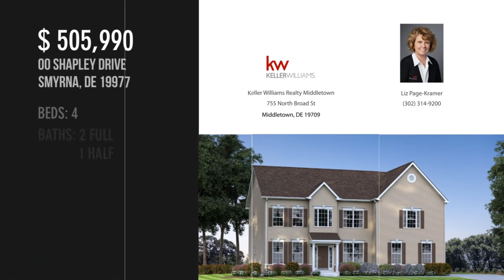00 SHAPLEY DRIVE, SMYRNA, DE 19977 - Liz Page-Kramer - MLS 1000365751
00 SHAPLEY DRIVE
SMYRNA, DE 19977
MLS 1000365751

A spectacular colonial features an open floor plan with a two-story foyer and family room, a first-floor study, and formal living and dining rooms. The spacious owner's suite sets this home apart with a large soaking tub, his /her vanities, and dual walk-in closets. The Charleston includes a total of 4 bedrooms, two and one-half bathrooms, and a two-car garage. Included features: Stone water table, side entry garage.Crown molding in the living room, dining room, and foyer. Chair rail in the dining room.Gourmet kitchen package including granite countertops, island, double wall oven microwave, separate cooktop, and dishwasher. Hardwood flooring in foyer, kitchen, and breakfast nook.  Ceramic tile flooring in the owner's bath.  Gas fireplace with marble surround.  Masseys' Mill is just 15 minutes from the state's capitol of Dover which offers major shopping centers, tourist destinations, and a number of universities and colleges. Easy commute to the Delaware beaches in just over an hour a...

Contact Agent:
Liz Page-Kramer